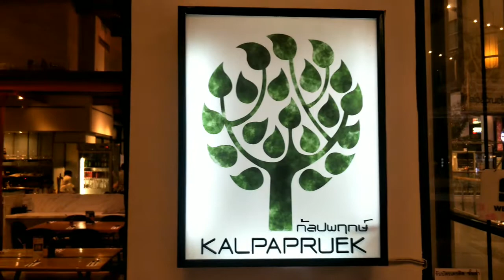ร้านกัลปพฤกษ์